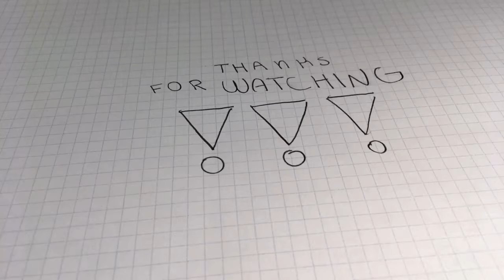Animated Music Video (Animation Project)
by Keshav and Milan

Music by Pinewoodog (Keshav Singh) created especially for this video.